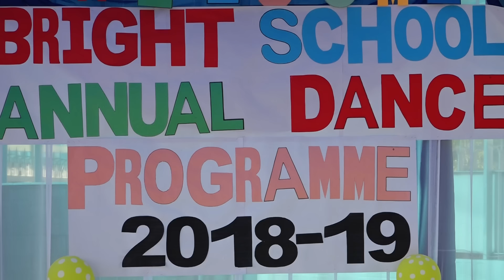Boom Boom Dance by Nursery Group-2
Students of Class Nursery performing on song Boom Boom in Annual Dance performance, Bright School Panchkula